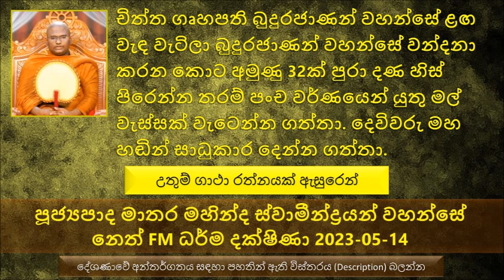චිත්ත ගෘහපති බුදුරජාණන් වහන්සේට වඳින කොට අමුණු 32ක් යනකම් පංච වර්ණ මල් වරුසා වැටුණා 2023-05-14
ආනන්ද තෙරුන් බුදුරජාණන් වහන්සේගෙන් අසුව කරුණට දේශණා කරන ලද උතුම් ගාථා රත්නයක් ඇසුරෙන්
මේ චිත්ත ගෘහපති බුදුරජාණන් වහන්සේට වඳින කොට අමුණු 32ක් යනකම් මල් වරුසා වැටෙන්න ගත්ත
කෙනෙක් සීලයෙන් සමන්නාගත වෙනවා නම් ඒ කෙනාට යම් ප්‍රදේශයකට යනවා නම් මහා කීර්තියක් ලැබෙනවා
චිත්ත ගෘහපති කියන්නේ බුදුරජාණන් වහන්සේගේ ශාසනයේ අති උතුම් ශ්‍රාවකයන් වහන්සේ නමක්
චිත්ත ගෘහපති තුමා උතුම් සෝවාන් ඵලයේ පිහිටියේ ...
මේ චිත්ත ගෘහපති අම්බරුල්ල කියන තමන්ගේ උයන ශාසනයට පූජා කරා
දවසක් බුදුරජාණන් වහන්සේ මේ චිත්ත ගෘහපති ගැන මහා ගුණ වර්ණනාවක් කල සේක. මෙය අසා සිටි අග සව් දෙනම ඒ කතාව අහගෙන ඉඳල මේ චිත්ත ගෘහපති බැහැ දකින්න තීරණය කරා.
භාග්‍යවතුන් වහන්සේ කෙනෙක් නිසා කෙළෙස් තිබෙන පුගලයන් වගේ දකින්නේ නැහැ
පුණ්ණා දාසිය කිව්වා ඔබ වහන්සේ වස්තුන් මාසය මෙහි වැඩ සිටියොත් තමන් පන්සිල් පද පහම රකිනවා කියල, අන්න ඒ කතාව නිසා බුදුරජාණන් වහන්සේ ජේතනවනාරාමයේ ඒ වස්තුන් මාසය නතර වෙන්න තීරණය කළ සේක.
ආර්යයන් වහන්සේලා ලොවට පිහිට වෙන්නේ ලොව දිහා බලල පිරිසට අනුග්‍රහ කරන්නේ මොන හේතුව බලලද ?
යම් ගරුකටයුතු කෙනෙක් පෙරමගට ගිහින් පිළිගන්නා එක බොහොම හොඳ දෙයක්. මෙය ඒ කාලයේ තිබුන උසස් ගෝචර සම්පන්න බවකට උදාහරණයක්
සුදම්ම හාමුදුරුවන්ට කේන්ති ගිය තමන්ට කලින් අග්‍ර ශ්‍රාවකයන්ට දානයට ආරාධනා කරා දානයට, උන් වහන්සේ ප්‍රතික්ෂේප කරා..
සුදම්ම හාමුදුරුවන් චිත්ත ගෘහපතිට කිව්වා මේ දානය ඔක්කොම හොඳයි නමුත් එක දෙයක් අඩුයි.ඒ තලගුලි, චිත්ත ගෘහපති කිව්වා ඔබ වහන්සේ හරියට කපුටෙක් වගේ කියල. මෙයට කිපුණ සුදම්ම හාමුදුරුවෝ චිත්ත ගෘහපති පූජා කරපු පන්සලත් තියාගන්න මට මේවා රැකගන්න ඉන්න ඕන කමක් නැහැ කියල, ඒ පන්සලත් අත හැරලා ගියා. චිත්ත ගෘහපති 03 වතාවක් ඉල්ලා සිටියා නවතින ලෙස නමුත් මාන්නය නිසා එය පිළිගත්තේ නැහැ.
සමහරුන්ට තමන් කරගන්න අකුසල කර්ම වල බරපතල කම තමන්ට තේරෙන්නේ නැහැ.
ප්‍රතිග්‍රාහකයා වෙහෙසන්නේ නැතුව දන් දෙන කෙනාට සංසාරයේ තමන්ගේ ධනය ආරක්ෂා වෙන බව සඳහන් වෙනවා.
ප්‍රතිග්‍රාහකයා වෙහෙසලා දන් දෙන කෙනාට සංසාරයේ තමන්ගේ ධනය ආරක්ෂා වෙන්නේ නැති බව ධර්මයේ සඳහන් වෙනවා
සුදම්ම භික්ෂුව යොදුන් 30 බැගින් චිත්ත ගෘහපති ලඟටත් පසුව බුදුරජාණන් වහන්සේ ලඟටත්  ගමන් කරලා පසුව මහන්සි වෙලා මානය අඩු වෙලා, පසුව බුදුරජාණන් වහන්සේ වදාළ උතුම් ගාථා රතනයකින් උතුම් වූ අරහත් බව සාක්ෂාත් කරගත් සේක
චිත්ත ගෘහපතිතුමාගේ සසර පින නිසා දෙවියන්  චිත්ත ගෘහපති ඇතුළු පිරිසට මේ දවස් 30ට මේ උපස්ථාන කරා. පසුව චිත්ත ගෘහපති බුදුරජාණන් වහන්සේ ළඟ වැඳ වැටිලා බුදුරජාණන් වහන්සේ වන්දනා කරන කොට අමුණු 32ක් පුරා දණහිස් පිරෙන්න තරම් පංච වර්ණයෙන් යුතු මල් වැස්සක් වැටෙන්න ගත්තා. දෙවිවරු මහ හඬින් සාධුකාර දෙන්න ගත්තා.
අපි සංසාරයේ හරි අසරණභාවයට පත් වෙන සත්වයන් පිරිසක් වෙනවා.
චිත්ත ගෘහපතිට මේ පංච මහා මල් වරුසා ලැබෙන්න අතීතයේ කරගත් පුණ්‍යකර්මය මොකද්ද ?